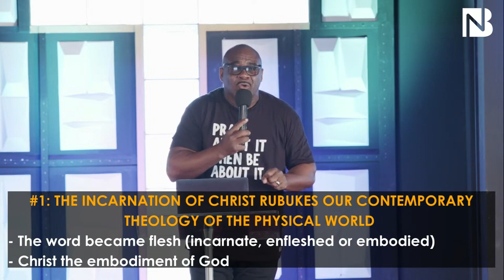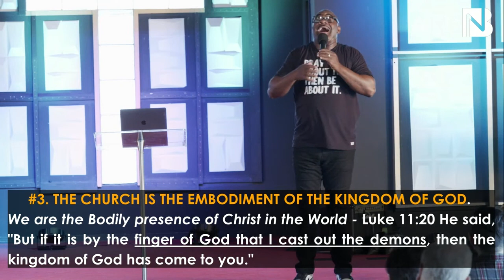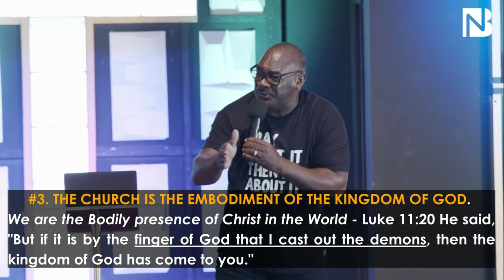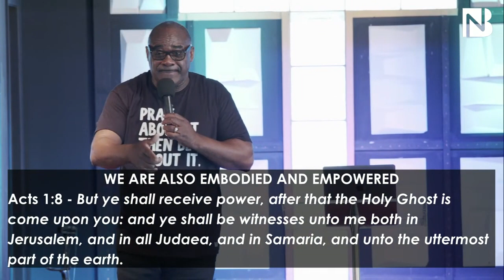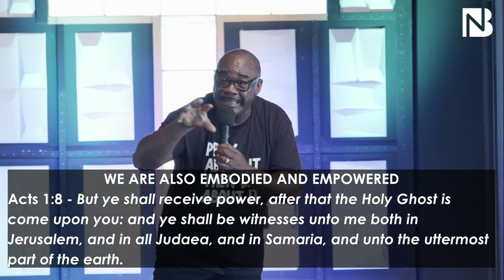EMBODIMENT: THE KEY TO A SUCCESS FILLED LIFE - Dr. Clifton Clarke | July 9, 2023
🎥 In case you have any questions or suggestions for the next videos, please let us know.

👉 New Beginnings is a community of believers, a multicultural community who celebrates our differences instead of shaming them, people who really believe in the power of God, and want to see others experience His healing and redeeming love.

📱 Check New Beginnings on other social media!